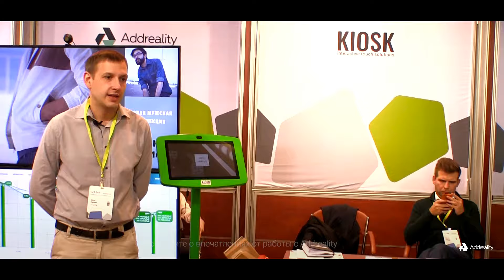Иван Тулаев, «TouchPlat» о сотрудничестве c Addreality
Иван Тулаев, менеджер по проектам «TouchPlat» о сотрудничестве c Addreality